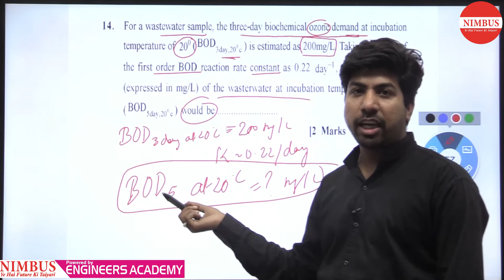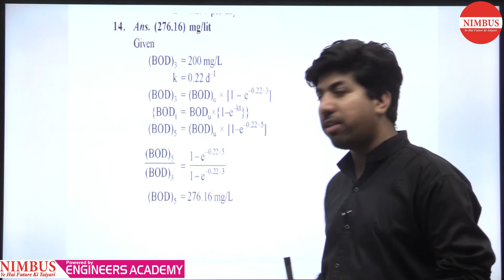Previous Year GATE Questions | Civil Engineering | Environmental Engineering | Qns- 14 | Ch-9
In this video, Mr. Dilip has Solved Previous year GATE Question of Environmental Engineering ( Quality Characteristics of Sewage ).